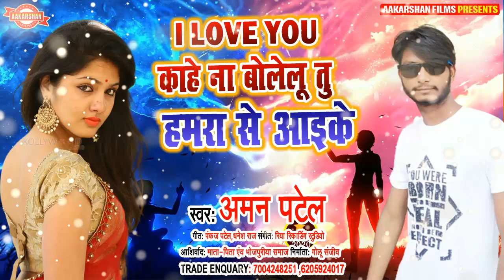I LOVE YOU काहे ना बोलेलू तू हमारा से आईके || Aman Patel || 2020 बेवफाई सांग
► Welcome To Aakarshan Films Official  YouTube Channel

► Album - I LOVE YOU काहे ना बोलेलू तू हमारा से आईके
► Song - i love you kahe na kahenu tu hamara se aaike
► Singer - Aman Patel
► Lyrics - Pankaj Patel, Dhanesh Raj
► Music Directer - Golu Sanjiv
► Video Directer - Vinu Jee
► Digital Head -
► Managed By -

Recoding Studio : Riya Digital Recoding Studio Narkatiaganj

► If  You Like  Bhojpuri Song , Bhojpuri Movie Songs ,

► Digital Partner : -